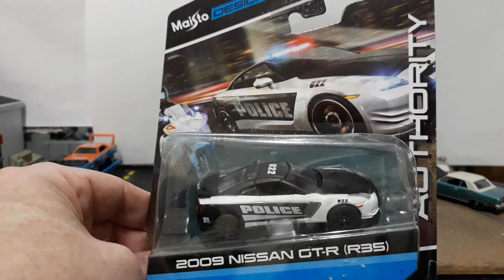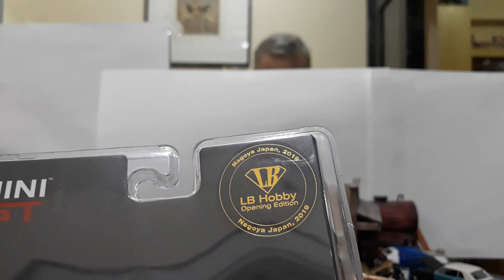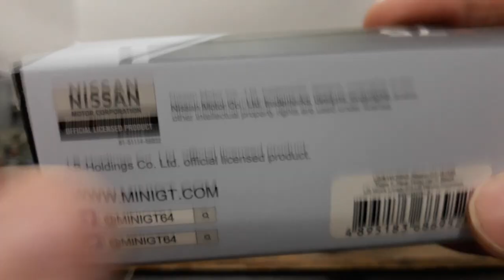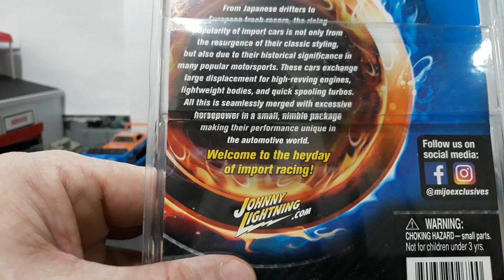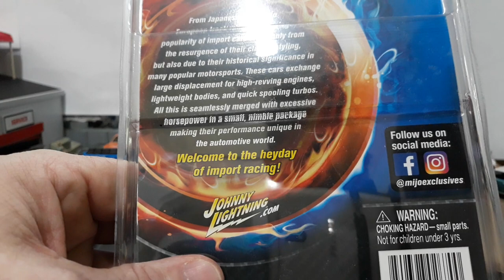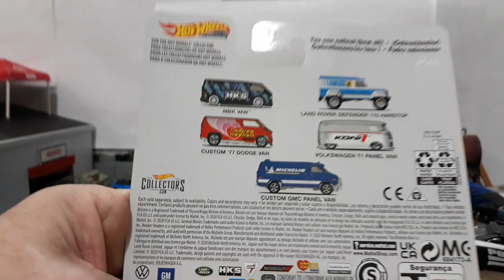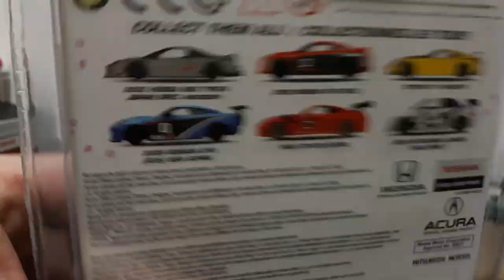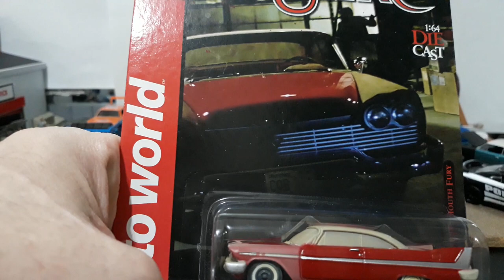Unboxing a bunch of premium diecast, Autoworld, Mini GT, Jada, Hot Wheels, Johnny lightning, etc.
In this episode I open up a few different premium diecast cars and review them with my son Ethan.